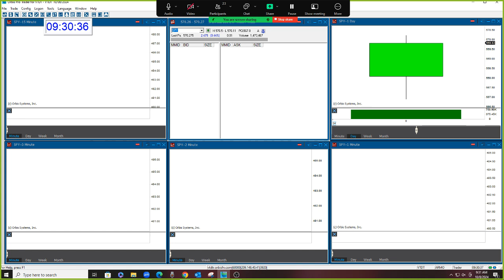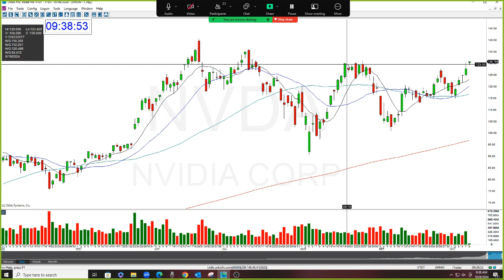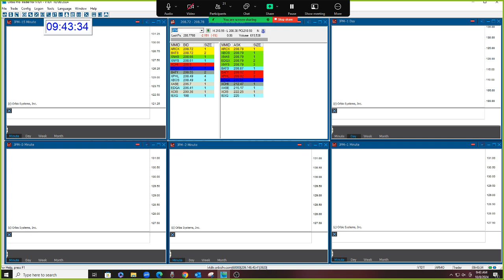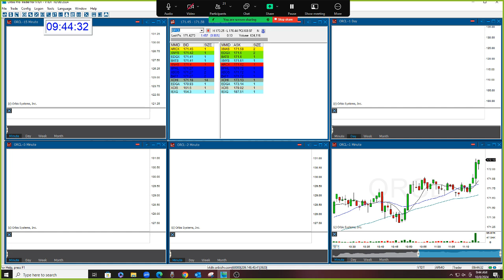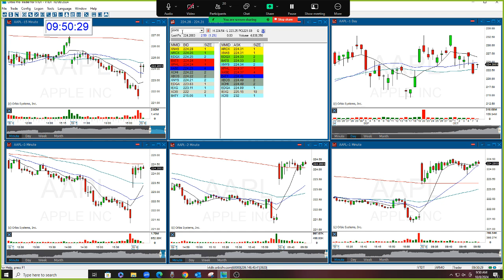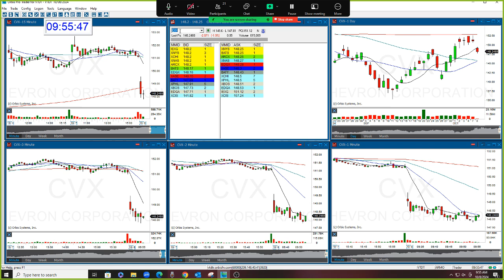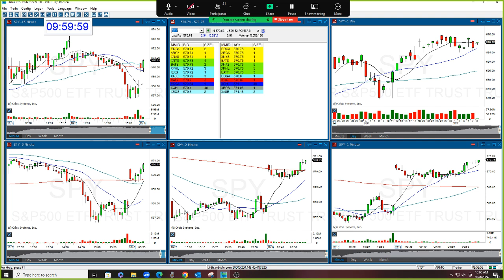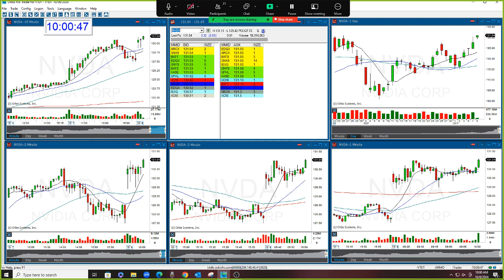The Stock Swoosh Show Live Trading Room 10-8-2024